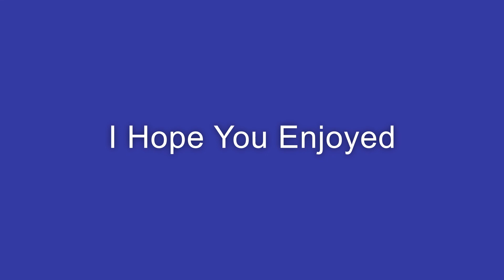This Is Why I’m Gonna Blow Up Before 2021